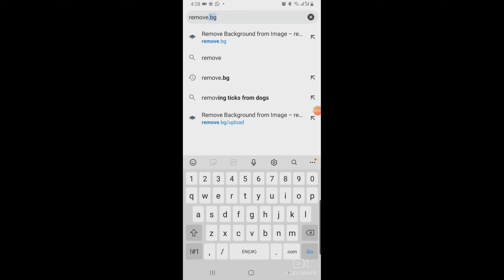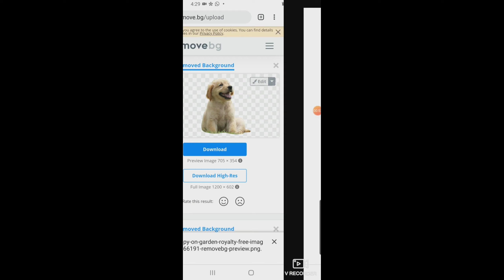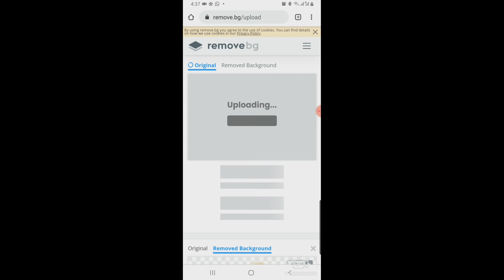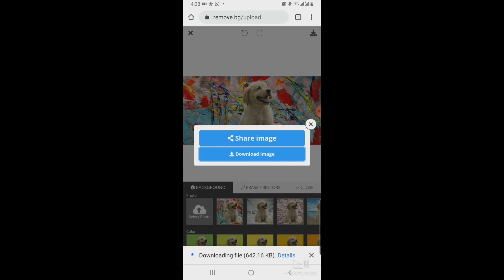HOW TO REMOVE BACKGROUND OF YOUR PHOTO USING MOBILE PHONE | EASY STEPS | TUTORIAL VLOG |VLOG 21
On this video, you can learn on how to remove the background of your photo with easy steps using your mobile phone.

I hope you learn a lot from this tutorial